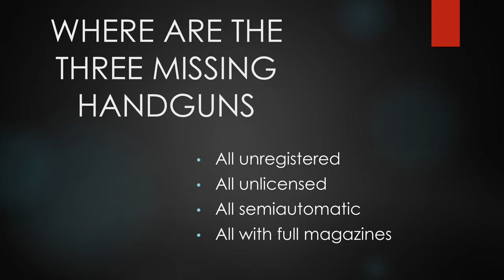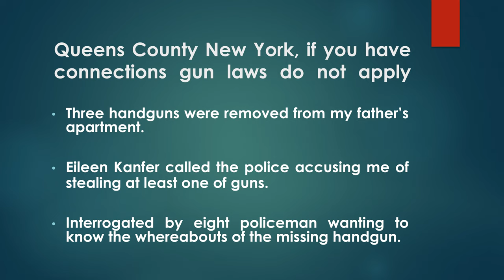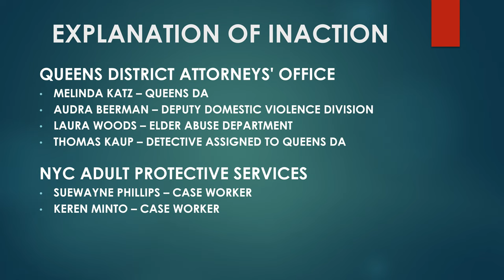The Queens DA Melina Katz decides gun laws should be selectively enforced.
The guns laws in NYC are known to be some of the most restrictive in the country.  Although, if you have friends in the "right" places gun laws aren't applicable.  Eileen Kanfer stole and transported three unregistered, unlicensed handguns, falsely accused myself of stealing one of the guns and she wasn't questioned whatsoever.   Then again - she got away with murder, breaking laws with mandatory prison time is laughable.

PUBLIC CORRUPTION
ABUSE OF POWER
BETRAYING THE PUBLIC TRUST
WITNESS TAMPERING
WITTINESS INTIMIDATION